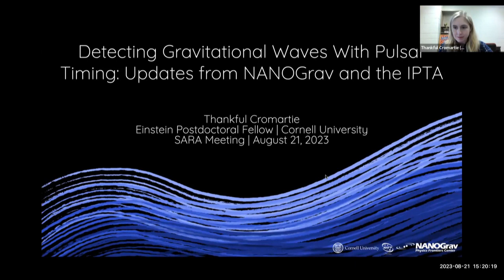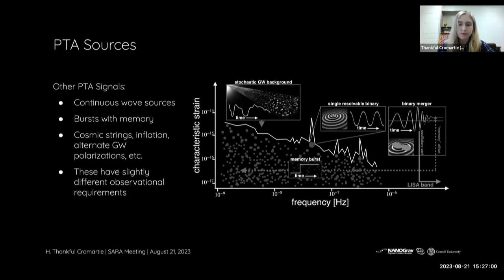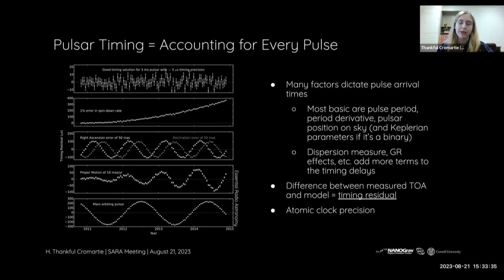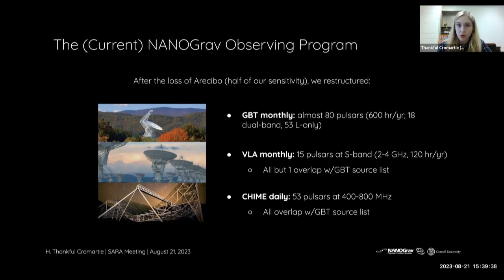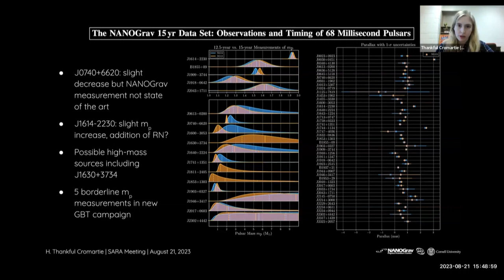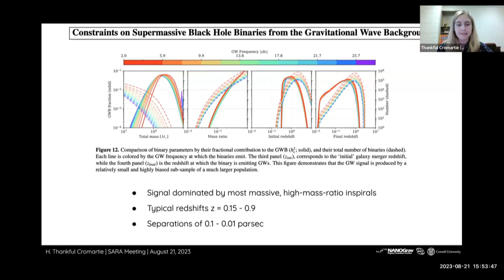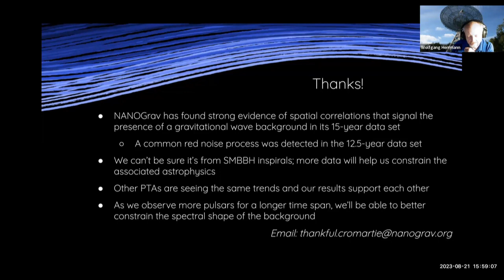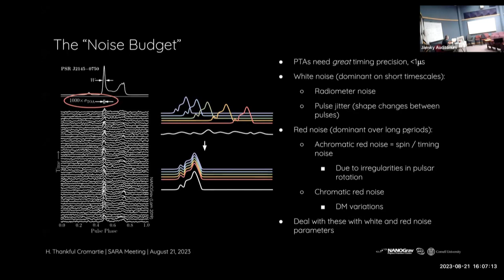Dr. Thankful Cromartie: Detecting Gravitational Waves with Pulsar Timing Updates from NANOGrav/IPTA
SARA 2023 Eastern Conference - Green Bank, W.V.